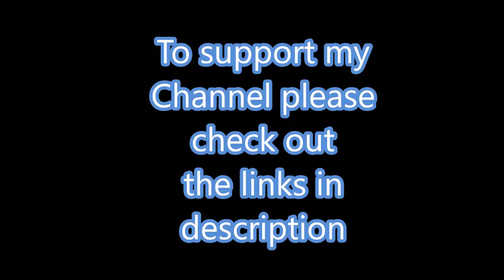After 200€ Roulette loss....